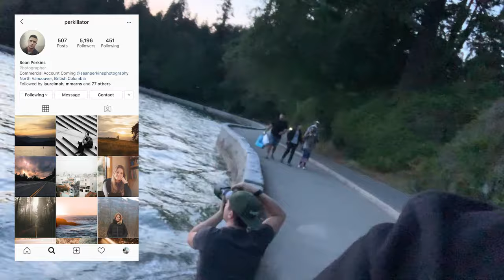time to get a hair cut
Episode #9 - If you are ever in need of a hair cut in Vancouver. Hit me up. I got you covered!